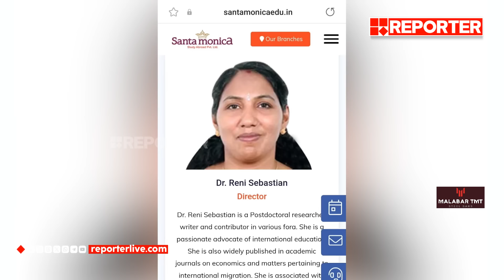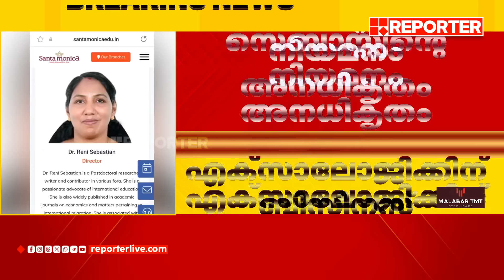മുഖ്യമന്ത്രിയുടെ മകൾ വീണാ വിജയനെതിരെ പുതിയ ആരോപണം | Veena Vijayan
മുഖ്യമന്ത്രിയുടെ മകൾ വീണാ വിജയനെതിരെ പുതിയ ആരോപണം | Veena Vijayan | Pinarayi Vijayan

New allegation against Veena Vijayan

With Regards
Team RBC